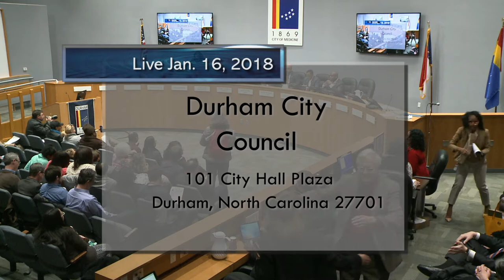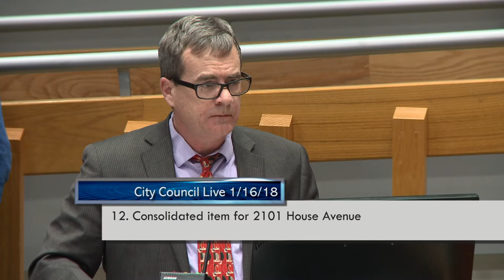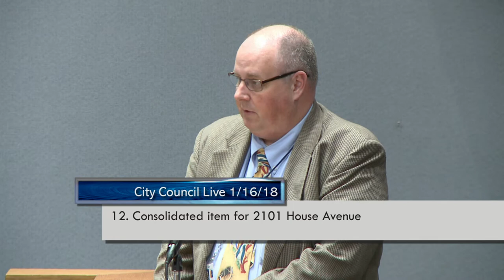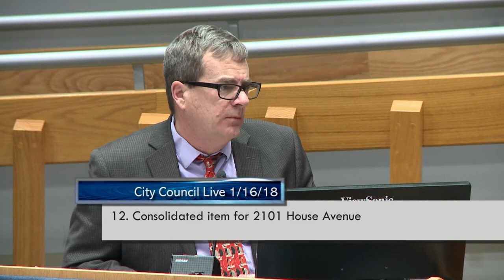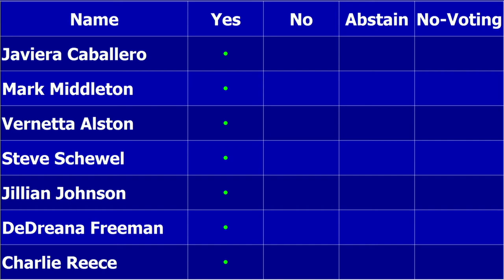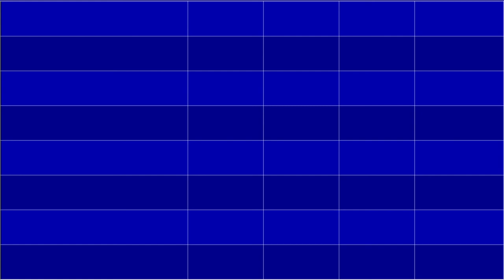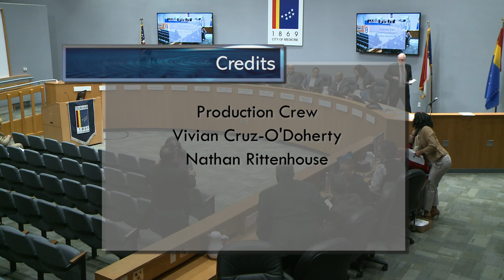Durham City Council Jan 16, 2018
Meeting start at 2:02
Call to Order starts at 2:15
Moment of Silent Mediation starts at 2:35
Pledge of Allegiance starts at 2:51
Roll Call starts at 3:24
Administration of the Oath of Office to Javiera Caballero starts at 3:43
Neighborhood Spotlight - Terry Parker starts at 8:22
D. Ann Gray Day Proclamation starts at 10:43
Announcements by Council starts at 25:02
Priority Items starts at 25:19
Consent Agenda starts at 25:49
12. Consolidated Item for 2101 House Ave starts at 28:01
(Item not on agenda) Public Comment starts at 1:27:14